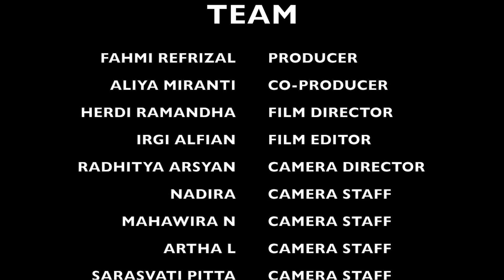Video Profile ALSA LC UNPAD 2017/2018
Location:
- Taman Hutan Raya Dago, Bandung.
- Fakultas Hukum Universitas Padjadjaran, Bandung.